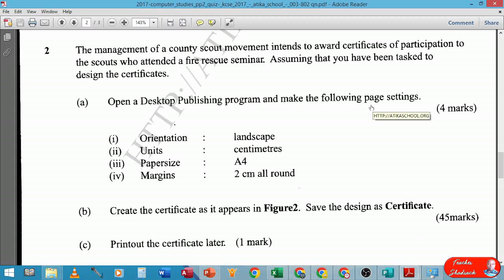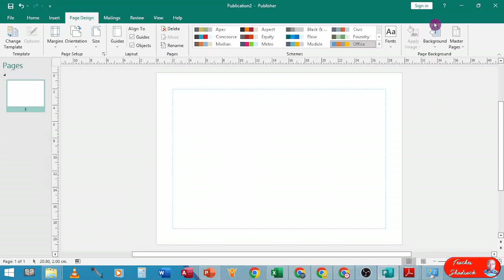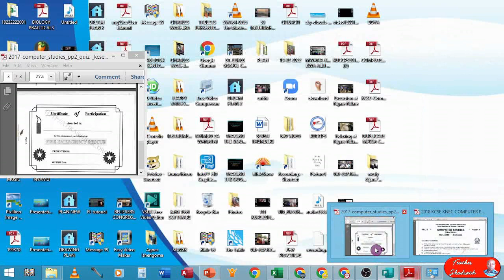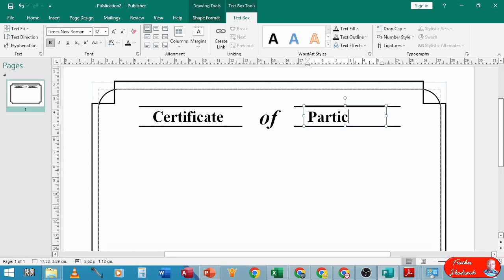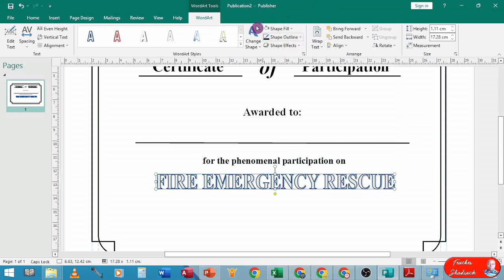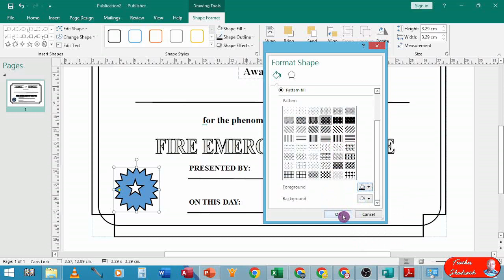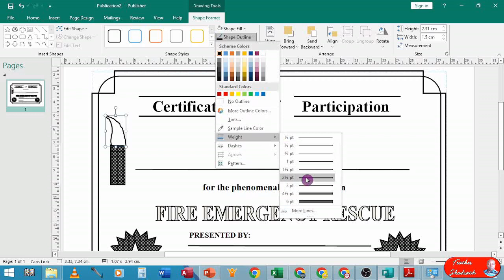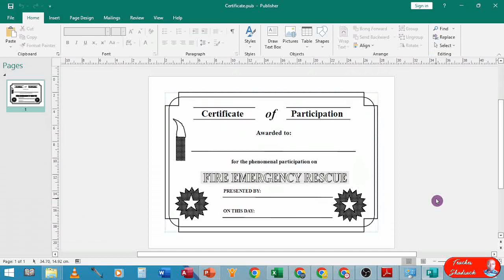KCSE 2017 || COMPUTER STUDIES PAPER 2 QUESTION 2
KCSE 2017
COMPUTER STUDIES PRACTICAL
451/2

Question Two || Desktop Publishing Applications
(Microsoft Publisher)

This question seeks to test learners their ability to utilize skills learnt in DTP applications. The candidates were expected to typeset a certificate as illustrated in the question paper.

Candidates were to recall various aspects useful in design such as balancing items on a page, laying down shapes, fill effects (patterns), word art etc.

The video illustrates how the task was supposed to be done from scratch to the end.